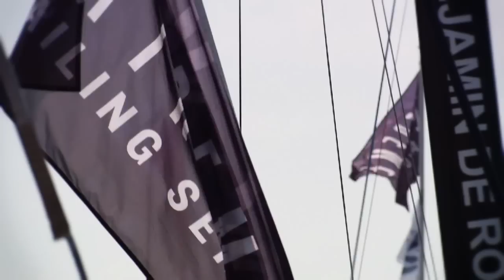REGATTA Magazine - N°73: America's Cup in Plymouth, Extreme Sailing Series, Mini-Transat 6.50, Figaro, 18 pied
Cette semaine Regatta 73 vous emmène à Plymouth pour les World Series, sur les Extreme Sailing Series, à la rencontre de Thomas Normand et David Raison sur la Mini Transat 6.50, sur le Tour de Bretagne et sur les 18 pieds australiens.